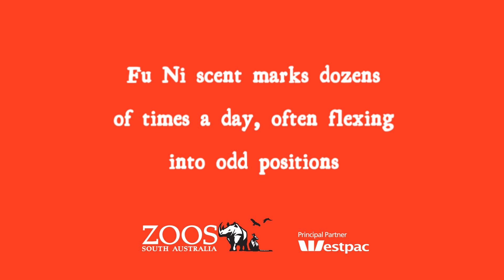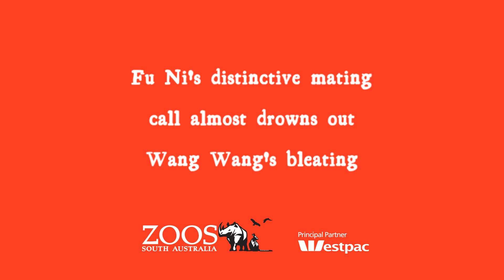Countdown to Giant Panda Breeding Season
Over the last couple of weeks, both Wang Wang and Fu Ni’s activity levels have increased as we get close to the start of the yearly breeding season. Wang Wang’s showing prolonged rutting behaviours (power-walking to build strength and energy) and scent marking, while Fu Ni’s scent marking has increased from one or two a day to 50-100+, and she’s also climbing trees and splashing in water. The building has also come alive with panda chatter. Fu Ni has been chirping and bleating away, even when Wang Wang is not around, while Wang Wang has started his first bleats of the season.